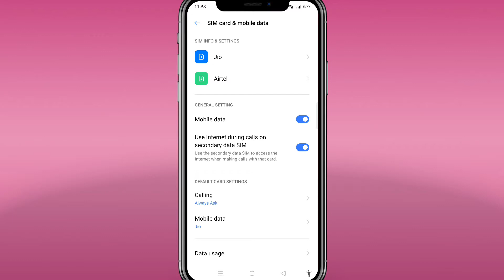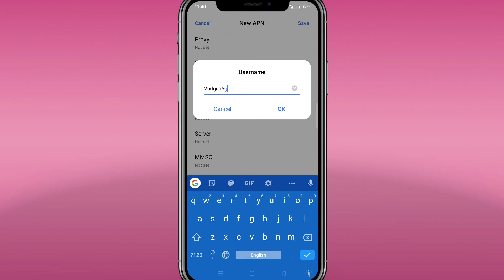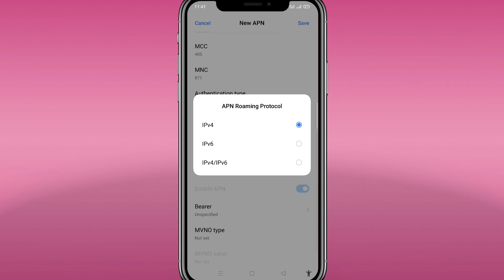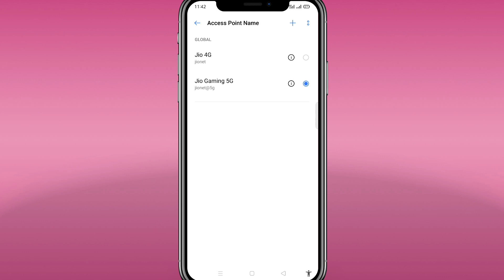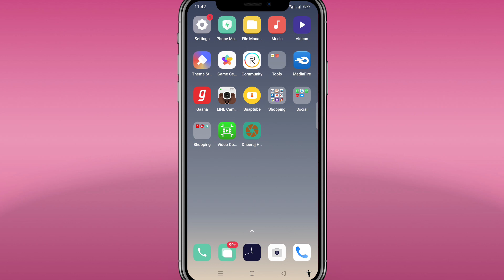jio apn setting 2022 | How To Increase Jio Internet Speed | 115mb Speed 27ms Ping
jio fast apn
jio fast apn setting
jio high ping fix
how to increase net speed in jio
jio 4g net speed kaise badhaye